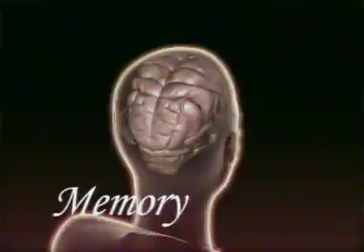DS: Dementium 2 - E3 Trailer